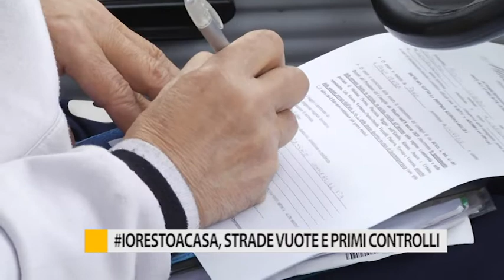IORESTOACASA, strade vuote e primi controlli